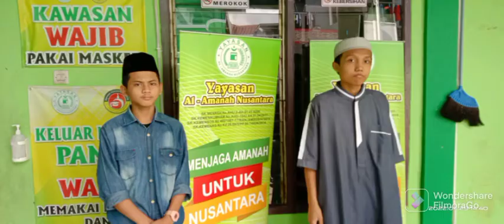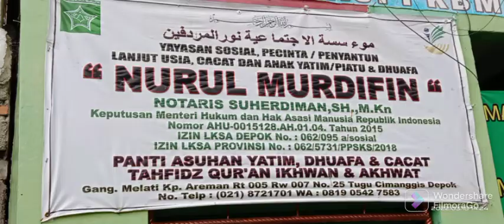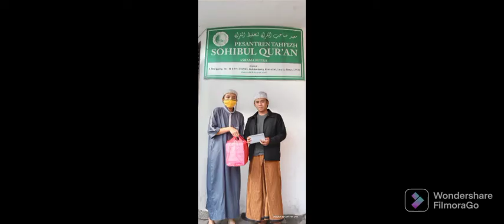ULWAN JUM'AT BAROKAH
Setiap hari Jum'at, sepulang sekolah, Ulwan menyampaikan amanah sedekah Jum'at Barokah dari keluarga dan sahabat yang berdonasi pada saat itu.

Yang kami sasar adalah panti asuhan, rumah yatim, pesantren, dan sekolah di sekitar Jabodetabek yang jarang mendapat kunjungan atau menerima sumbangan.

Selain itu Ulwan juga pernah berkunjung ke pesantren tuna netra, tuna grahita, sekolah di bantaran rel kereta komuter, dan TPA di kawasan sering kebanjiran.

Jika ada yang ingin berpartisipasi, dapat sampaikan di kolom komentar atau hubungi admin kami di 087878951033. Semua donasi akan disalurkan 100%, tidak ada biaya administrasi dan transmigrasi.